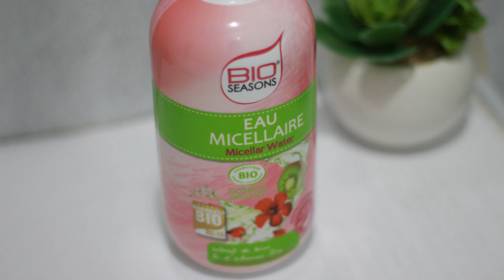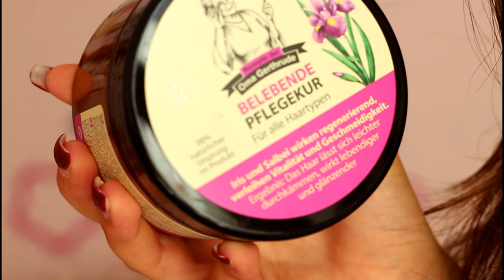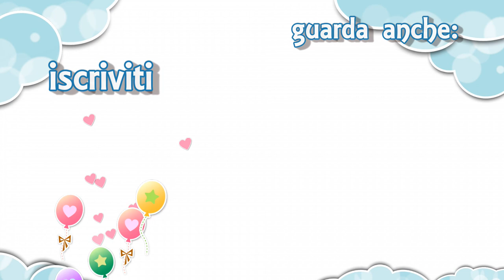SUPER PREFERITI DI AGOSTO!! Sanareva - amore per la pelle - Ecco verde - H&M - Stradivarius ecc..